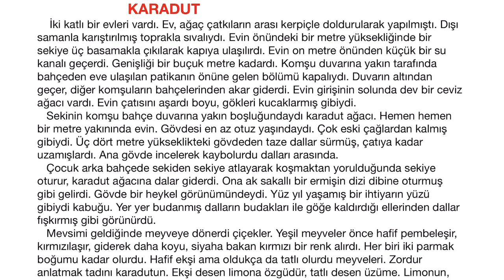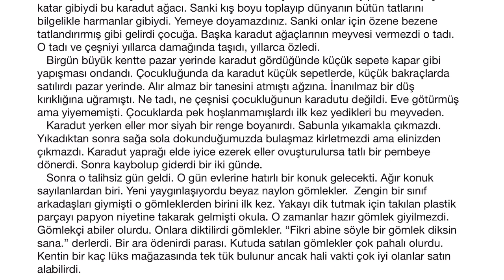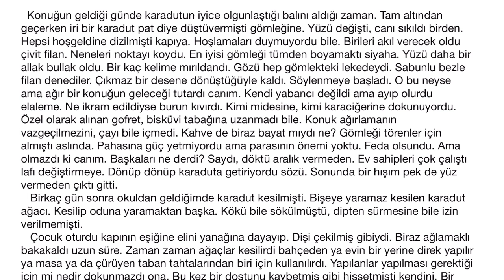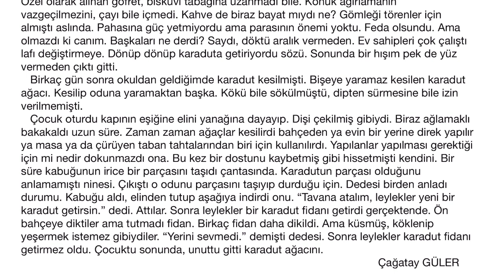7. Sınıf Karadut Dinleme Metni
Karadut dinleme metni yazılı ve okunuşu

7. Sınıf Türkçe Ders Kitabı Karadut Dinleme Metni Etkinlik Çözümleri